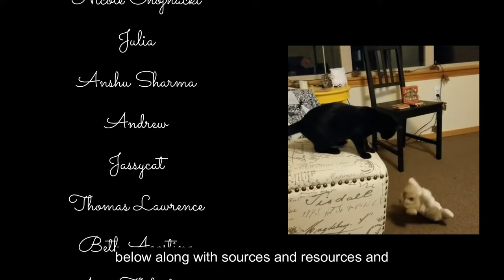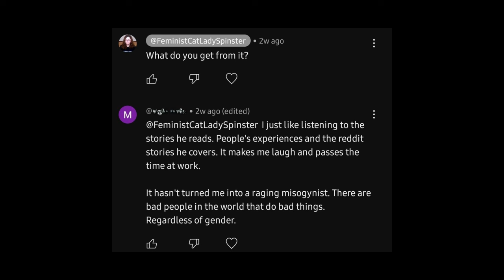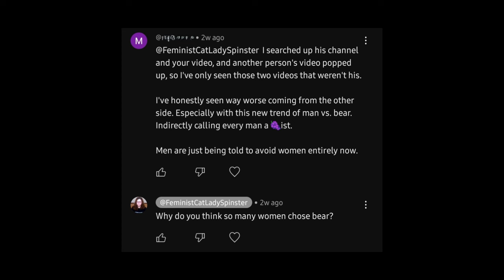Men & Bears & Misha Petrov, oh my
In this video, we look at the age old question - would you rather be stuck in the woods with a man or bear?

ACalltoMen.org
MKPUSA.org (ManKind Project)
WeAreBrothers.org

Q2 2024 (June):

00:00 Intro
00:28 Missing the forest for the trees
09:24 Outro